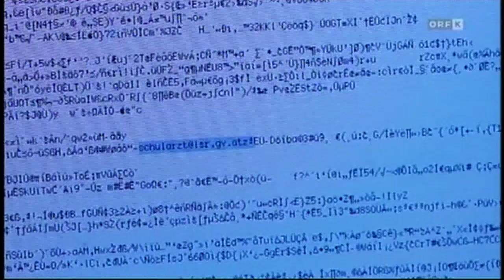Iskrica 2012 ORF2 DDK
ISKRICA*POSNETO*ABGEDREHT -- CINECITY
Multimedia Projekt ISKRICA 2012:
23 kratkih filmov, 120 sodlujočih (23 Kurzfilme, 120 Mitwirkende):

Lea Berchtold, Lara Hobel, Anja Kutnjak, Jan Mesner, Lena Krautzer, Silke Paulitsch, Simon Rustija, Fabijan Wakounig, David Goritschnig, Helena Gregorn, Kati Marketz, Oliver Vollmann, Martha Berchtold, Reinhard Trost, Alexander Tolmaier, Veronka Kušej, Hanzi Tolmaier, „Nelly"

Martina Antolič, Ana Lena Domej, Christina Dulnigg, Sabrina Kraßnig, Klara Perne, Theresia Ressmann, Elena Rutar, Mirjam Sadjak, Hannah Zdovc, Benjamin Kupper, Antonia Novak, Marcell Smolej

Julija Urban, Jana Rutar, Ana Einspieler, Jožica Gregorn, Janja Trap, Janko Smrečnik, , Miro Müller

Verena Gotthardt, Roman Cvelf

Katarina Urank, Mirijam Gallob, Anna Mikl, Jan Glogovič, Jan Mesner, Stefan Oraže, Simon Boštjančič;

Sanje Fenkart, Sarah Kruthner

Anja Ogris, Michelle Motschnig, Miro Müller
Mihael Vecchiet
Lena Kolter, Katja Wutte, Jasmin Wutte, Mateja Krušic, Monika Wutte, Simona Koren, Katja Kavellar, Miro Müller;
Simon Trap, Simon Urban, Irina Sadnikar, Simon Jesenko, Soraja Božič, Samuel Hedenik, Luka Stern, Jona Reichmann;
Simon Verdel, Marko Turudić, Egon Dzaferi, Valerian Ibounig, Hannah Kresnik, Lisa Zausnig, Theresia Krautzer;
Katharina Wrulich, Sarah Resmann, Alina Kofler, Barbara Kušej, Tamara Kuternig, Jan Walter, Dominik Krištof
Marina Antunović, Lea Baltić, Lea Murer, Hannah Osojnik, Teresa Krall
Barbara Wrolich, Katarina Wrolich, Theresia Krautzer, Jaša Pušnik
Januš Pihler, Barbara Wrolich, Katarina Wrolich, Anna Hainz, Jan Müller;
Saša Šmonkar, Dion Rop, Katarina Wrolich, Viktoria Košuta, Katja Osojnik, Andreja Qiu, Sophie Schlamberger, Mario Korpitsch;
Silvia Perrone, Rosa Martecchini, Kevin Magnan
Pietro Cromaz, Kevin Magnan
Sarah Krutner, Katja Krutner, Januš Pihler, Dorče Simčič
Gašper Bužinel, Toni Černe, Žak Podlipnik, Vid Sirk, Filip Sosolič
Sara Todorova, Tisa Križnič, Celeste Sanja Smareglia
Miha Michael Dolinšek;